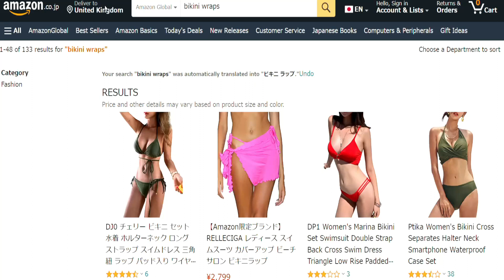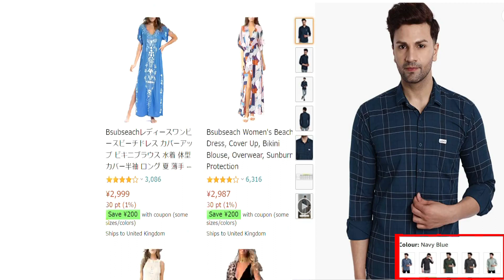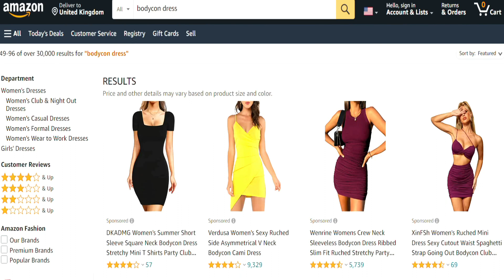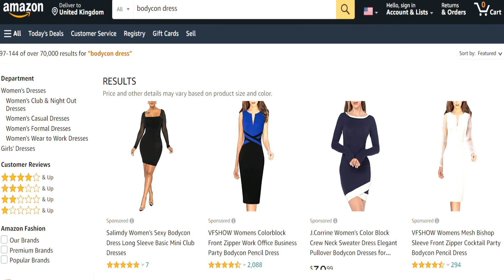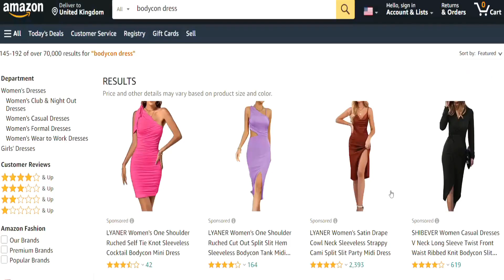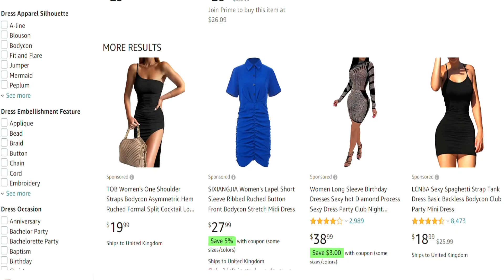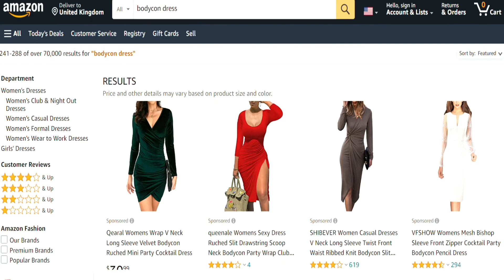Episode 20: Enhance Product Visibility on Amazon with Listing Variation Tool for New Nepali Sellers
For all Nepalese, who are situated in Nepal or abroad and wants to sell globally using Amazon E-commerce platform and become successful in online E-commerce businesses such as Amazon Global, this Episode has been created right for you.

For those who don't know, Amazon has not been launched in Nepal yet but those who are selling on Amazon, they know about the Amazon Global Market being very huge and diverse. But to fit in this huge global market and start making large sum of profit is another story altogether, because with more profit comes more risks and challenges as well, which we all need to overcome to get to the profit end and achieve success through our hardships and some right business tactics.

With my episodes, I wish to help my dear Nepali Sellers to give a thorough insight about
-if it is possible to open an Amazon Seller Account from Nepal
-what is Amazon Global Market and how to sell worldwide from Nepal
-what steps to take and not to take before selling on Amazon Worldwide
-benefits, risks and challenges of becoming a Global Amazon Seller from Nepal
-how to become successful in Amazon Global and earn good profit
-what are the beginner's mistakes and misconceptions about Amazon Global and how to avoid them and rise to success

You can always share your thoughts, opinions and experiences in the comment section to help, support and motivate other Nepali sellers or ask them for help, guidance and support for your business growth.

Thank you for the visit and support.

I don't own or claim any of the materials used in the making of this video content. I also don't claim any or all of the information provided in this video to be entirely true or false. Every piece of information on the internet keeps on updating and getting changed from time to time, hence, all listeners of my content are advised to do their own personal research as well.